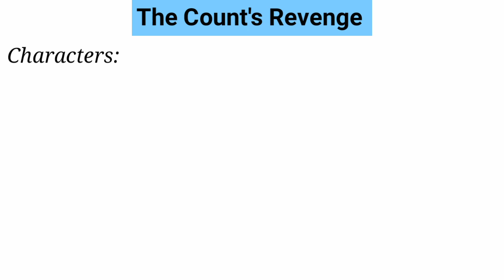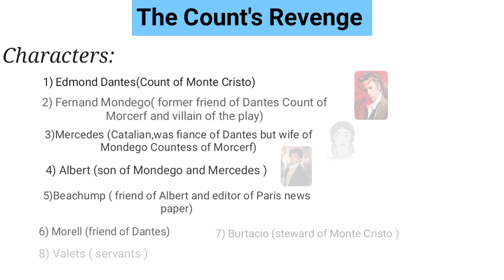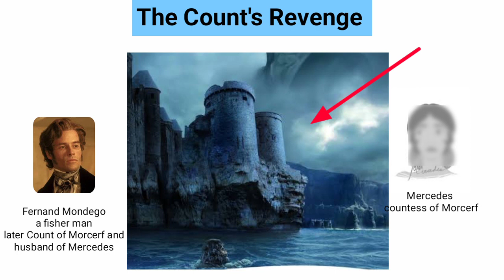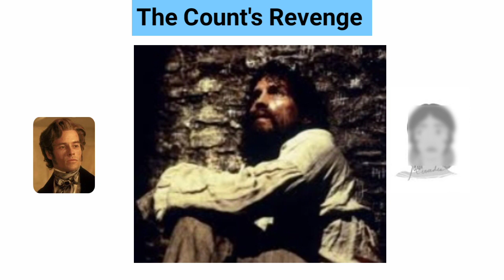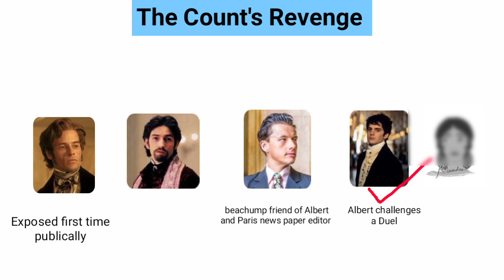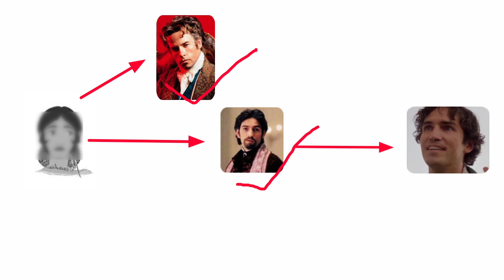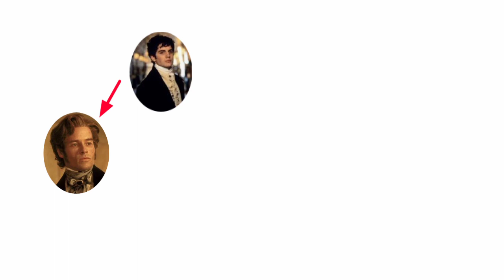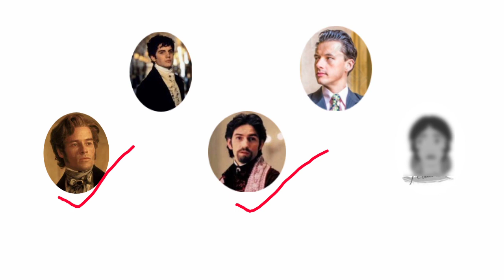The Count's Revenge by J.H.Walsh |xi English| Urdu explanation by M.Waqas Afaque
count'srevengecompleteplayexplainedin Urdu
For first year (xi) students very first play of the book "two one act plays"